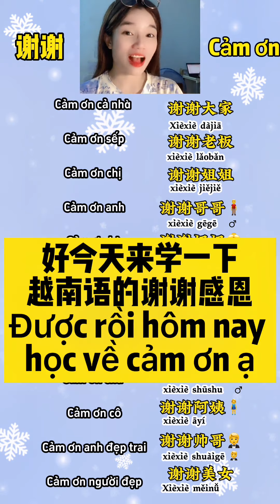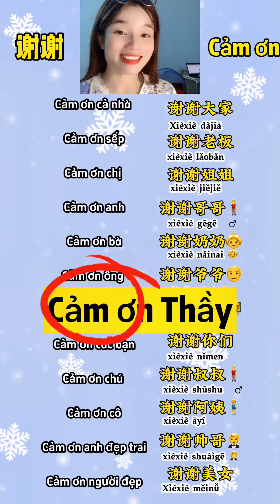越南语谢谢竟然这样说,你喜欢 说谢谢吗?越南语 越南女孩《黄氏秋庄》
越南语谢谢竟然这样说,你喜欢 说谢谢吗?